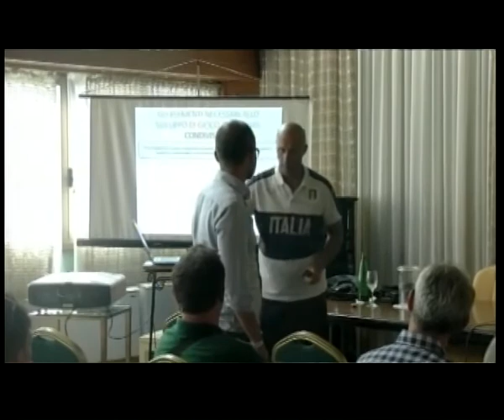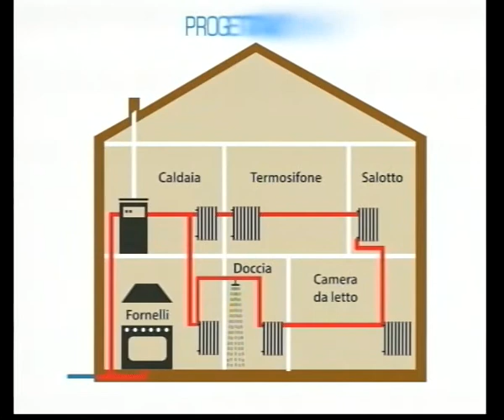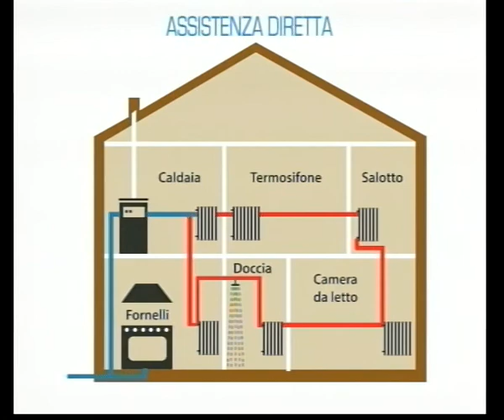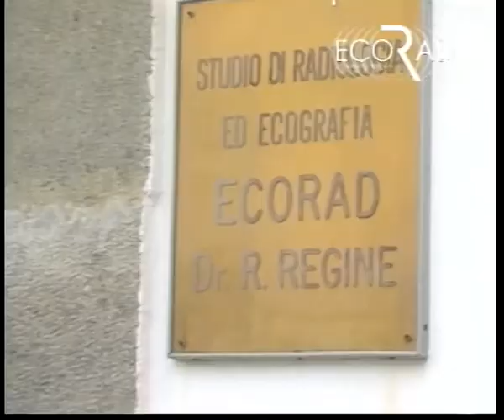Teleischia - A BORDO CAMPO 2 ottobre 2017 (Seappo, G. Mattera, Vicidomini)